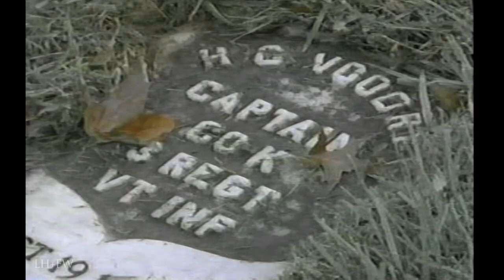"Civil War Games" - Rare National Geographic Cedar Creek Doc - Re-enacting Retro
“Civil War Games” is a rarely seen segment from the series “National Geographic Explorer” which aired on TBS probably in the late 1990s.  Like a news program, this tells the story of a handful of re-enactors participating recreating the 1864 Battle of Cedar Creek in north-western Virginia.  Very well shot and edited - great interviews with quality re-enactors and some of the originators of the “hardcore authenticity” movement.  For a newsy look at Civil War re-enacting, this one doesn’t talk down to re-enactors and gives the hobby great respect.

Have not been able to find this segment or any information about it since it first aired.  It’s like it never happened, but I have the proof right here thanks to my fast fingers on the record button and an empty VHS tape twenty + years ago.

We hope you enjoy. This is another in a series of postings on our YouTube channel of a cool New series of Old videos -- only featured here -- taken from a personal collection of re-enacting films and videos from the 1980s and 90s that can't be found anywhere else, or else we've tried to find them for nostalgia's sake, but did our own digging and presenting the results of our treasure hunt here.

This video taken from a VHS original and this one was videotaped off of TV when it first aired on TBS.

Some Classic Re-enacting videos are already searchable on YouTube, but we wanted to start a new series of some rarely or never before seen classics that either only aired once or where short lived and available only to a select few at the time. We hope you enjoy. These programs presented in this RE-ENACTING RETRO series are presented for the enjoyment of all and we don't claim them for ourselves.